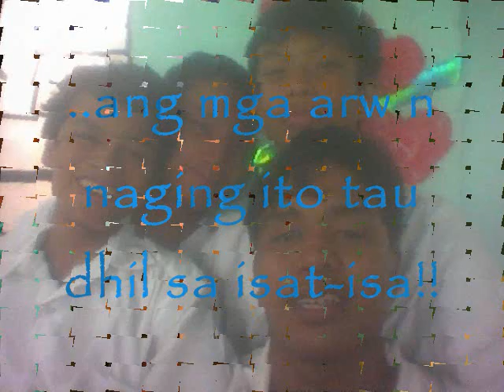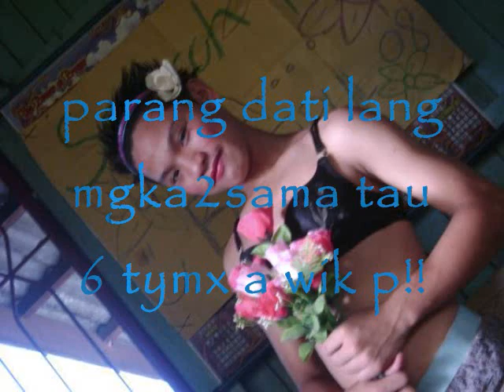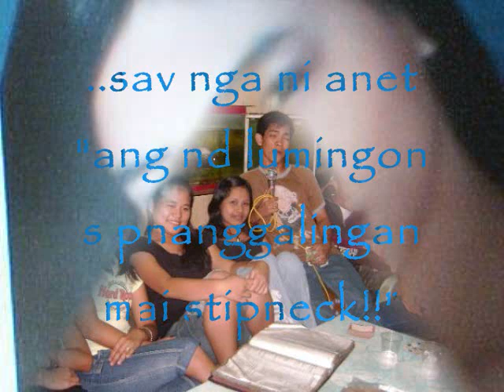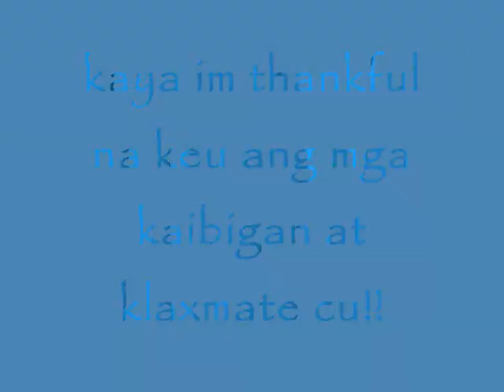punturin national high school